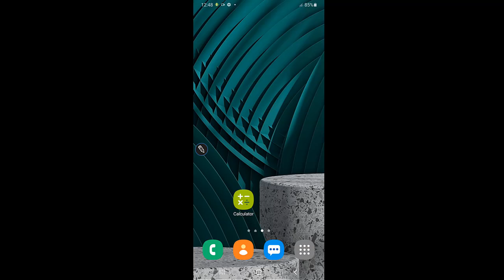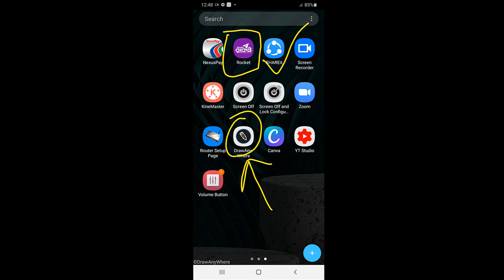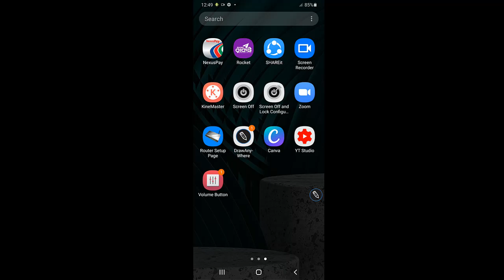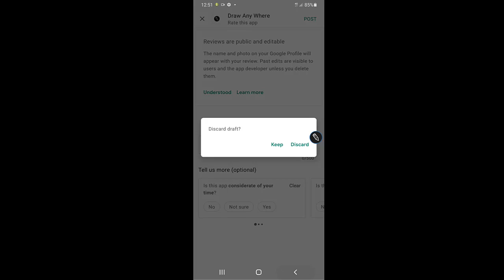How To Draw Anything, Anywhere On Your Mobile Phone Screen